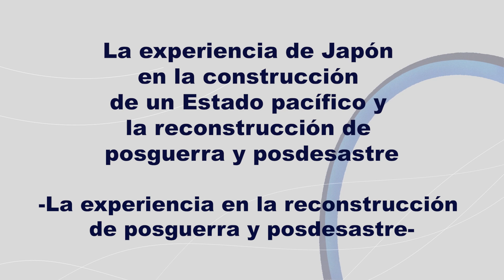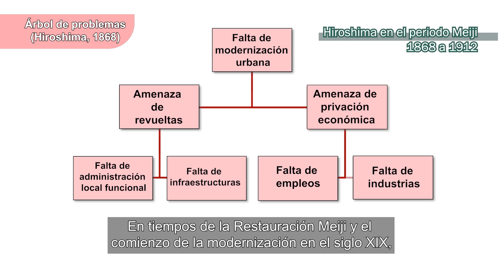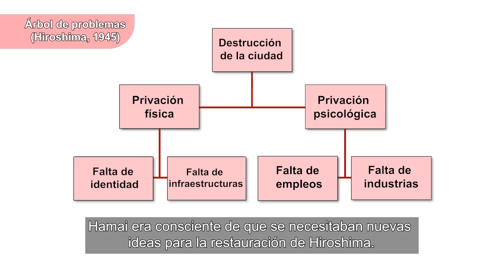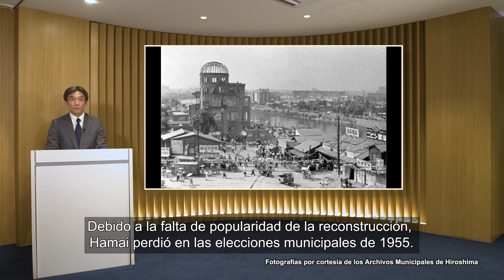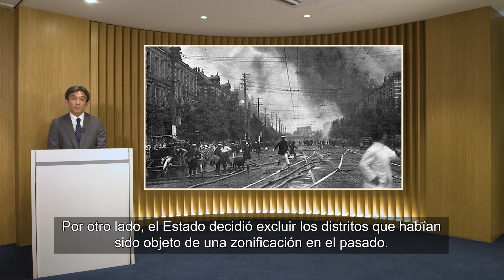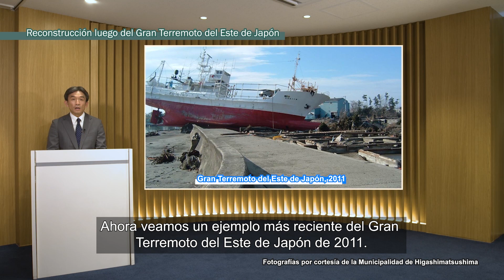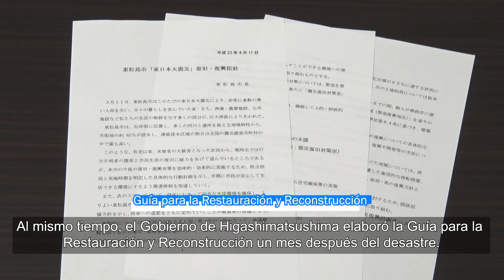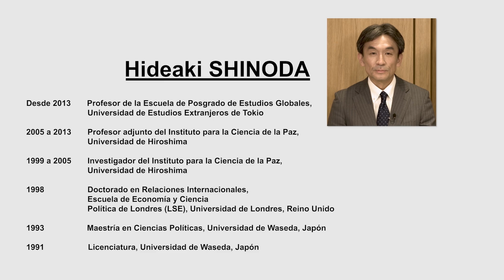【JICA Chair】 La experiencia de Japón en la reconstrucción de posguerra y posdesastre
La experiencia de Japón en la construcción de un Estado pacífico y la reconstrucción de posguerra y posdesastre
- La experiencia en la reconstrucción de posguerra y posdesastre -

Japan’s Experience in Peaceful State-Building and Post-War/Disaster Reconstruction　- Experience of Post-War/Disaster Reconstruction -(Spanish version)

This material consists of 3 parts:
“Experience of State-Building " , " Experience of Post-War/Disaster Reconstruction ", and “JICA’s Efforts to Create Peaceful and Just Societies "
We expect that this material will be utilized to build peaceful state in conflict affected countries.

◆JICA Lecture Series of Japanese development experience to date： in line with JICA Global Agenda, cooperation strategies by development issues This video series provides a comprehensive summary, by development issue, according to the lineup of JICA’s cooperation strategy called the “JICA Global Agenda.”
These video lecture shall be widely disseminated to JICA chair participants, trainees, JICA staff, and other interested parties. To have them learn about the process by which Japan has solved development issues.

Item No.：22GPPL008